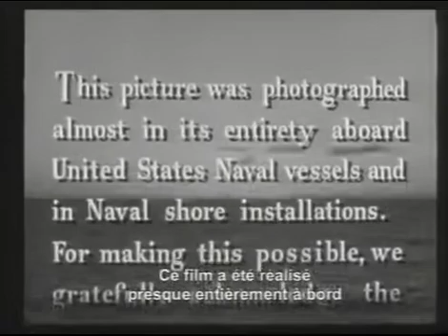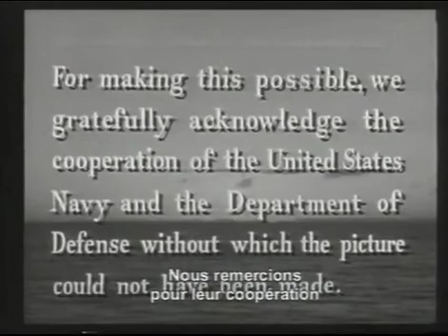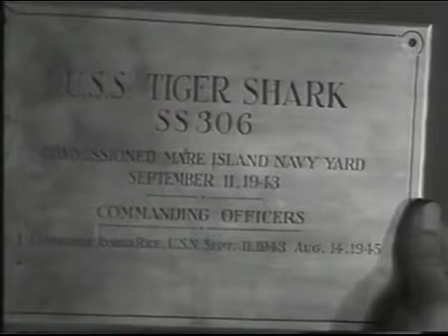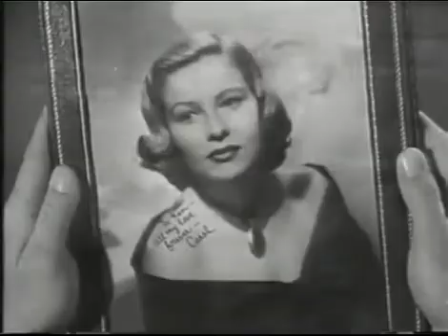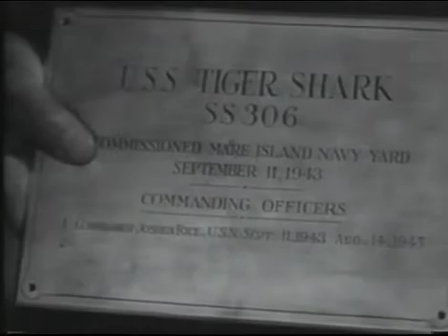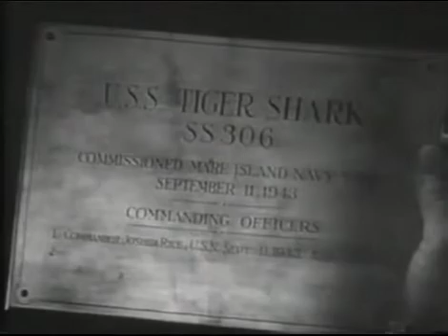Duel sous la mer (1951) William Holden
Nationalité : États-Unis
Réalisateur : William Holden, Nancy Olson, William Bendix, Don Taylor
Acteurs : John Farrow
Genre : Guerre, Drame
Année : 1951
Durée : 1h27

Synopsis :
Pour sauver son sous-marin, attaqué par des avions japonais, le commandant White est contraint d'ordonner une plongée immédiate, causant ainsi la mort de deux membres de son équipage. Quelque temps plus tard, alors que la guerre est finie, White se marie avec la jolie Carol. Mais il reste marqué par la disparition de ses deux hommes...